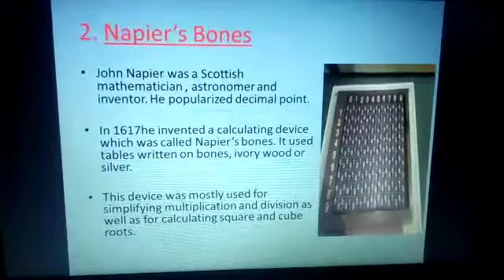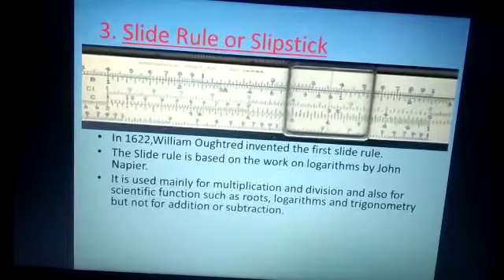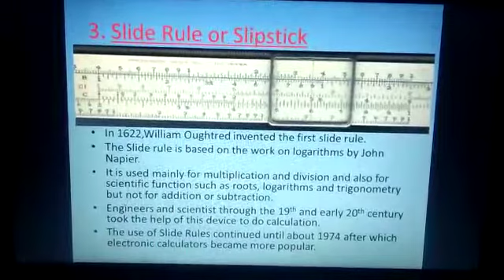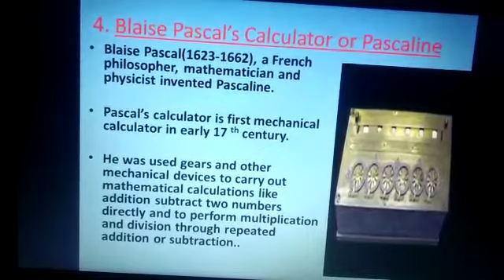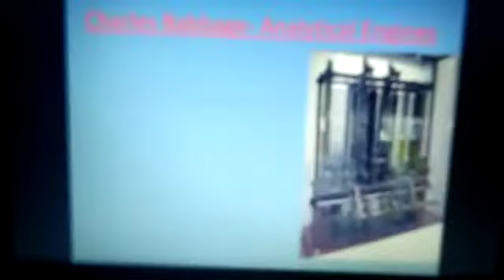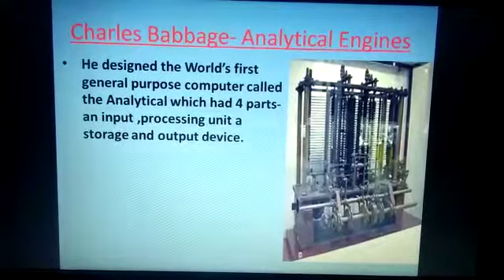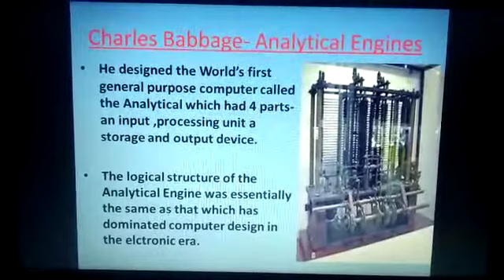Computer Grade 6